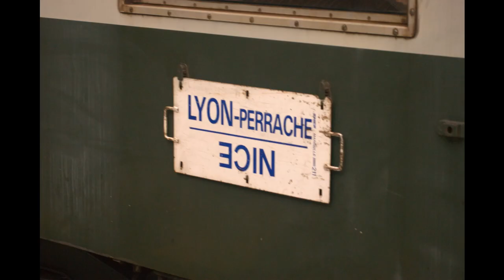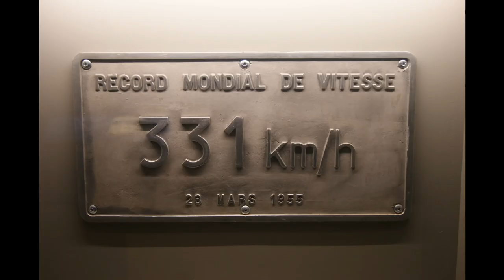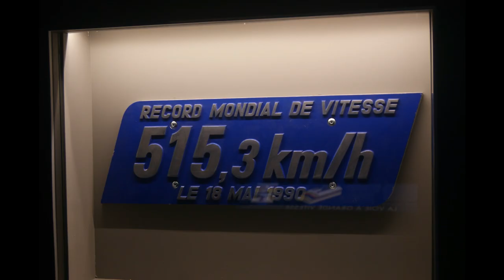Train touristique photo avec CC6500-Rame 16 et plein d'autre |EightAttic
Sétup:
Appareil Photo (photo): Sony alpha 290
Tel renmi note 11

Sous partie
0:00 Journée du patrimoine
00:53 Acheminement
01:00 Mulhouse